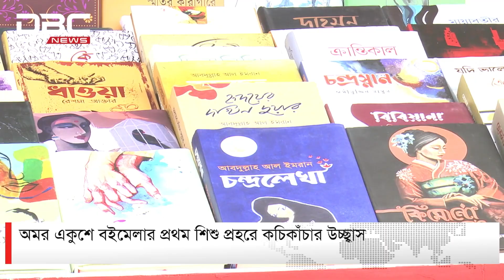অমর একুশে বইমেলার প্রথম শিশু প্রহরে কচিকাঁচার উচ্ছ্বাস | DBC NEWS